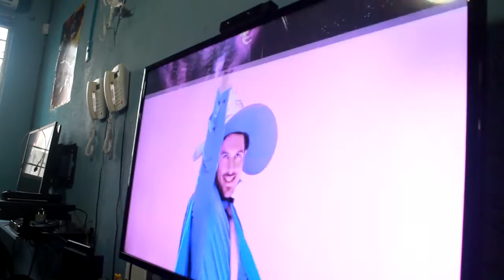¡Armamos la Party con 1 2 SWITCH de NintendoSwitch en TrueGamers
OMG, nos pusimos a jugar practicamente todos los modos de juego de del 1 2 Switch con nuestros amigos de TrueGamers.

Chequen y juzguen por ustedes mismos si es o no divertido entre varios.

¿TE GUSTAN LOS VIDEOJUEGOS Y EL CINE?

PAGINA WEB PARA ESCUCHAR el programa en vivo :
102.radioturquesa.fm